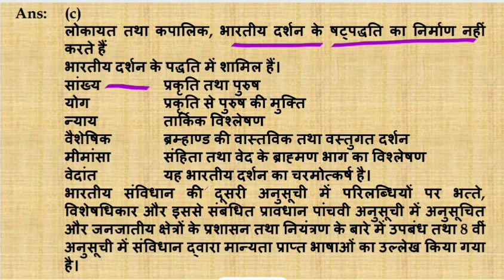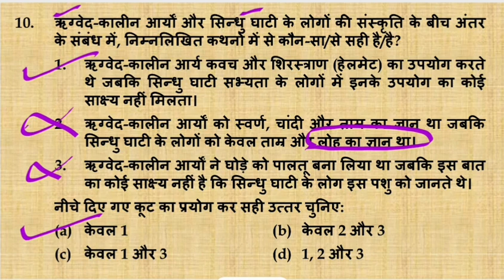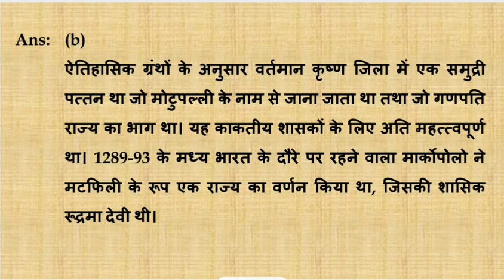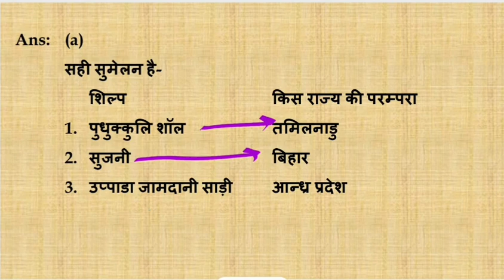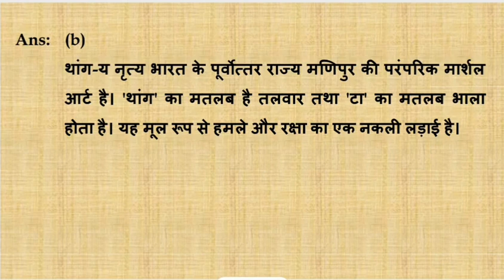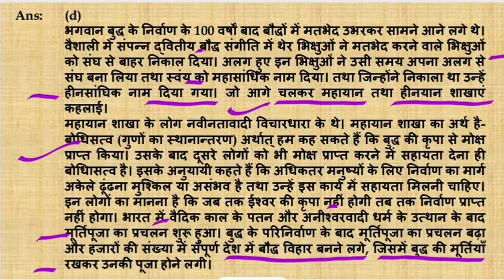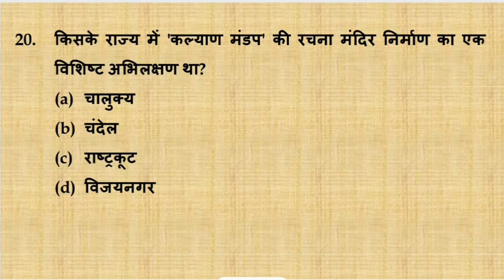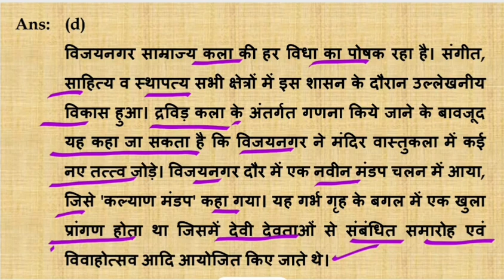UPSC Previous years questions , Ancient India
Saraswati Classes
Ancient India Previous Years questions
Most important  questions
Important questions for UPSC, PCS, SSC, CGL,etc exam

important for civil service exam